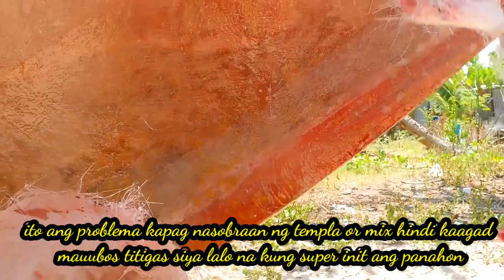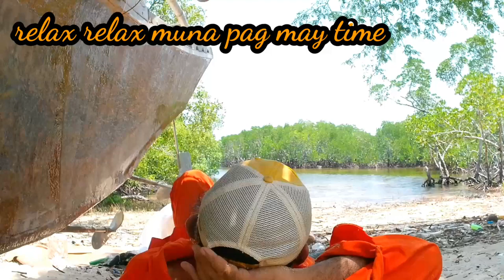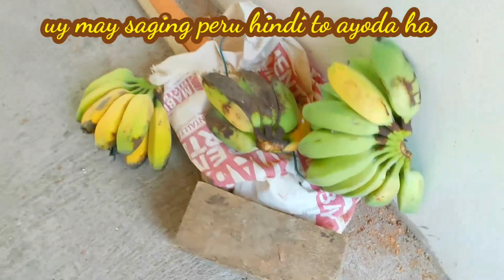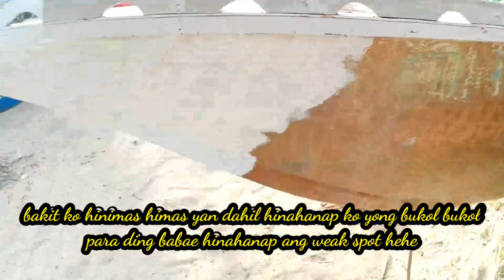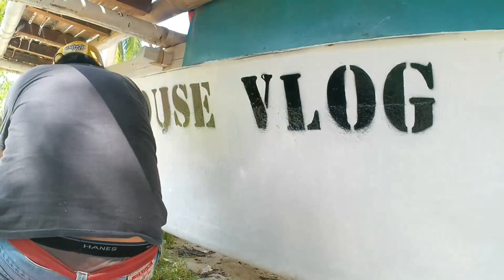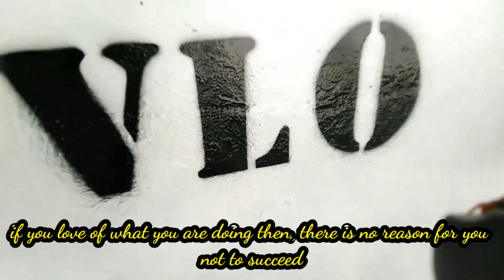Nag Fiber Ako Sa Bangka At Minsan Nagkamali. Peru Natapos Din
Nag fiberglass sa bangka, nagpintura, nag marka at nag iisa lang ako  peru parang magaan lang at masaya kasi I love of what I am doing. Di ako nag momokmok, nagdadabog but I'm so happy of the result.